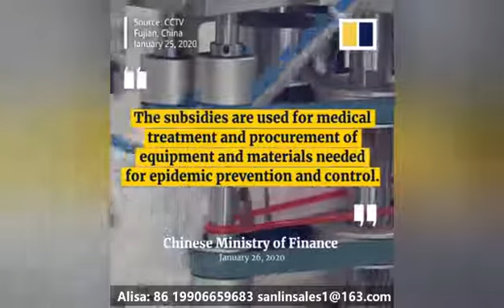Follow China's latest news, medical supplies are urgently needed! !! Mask making machine